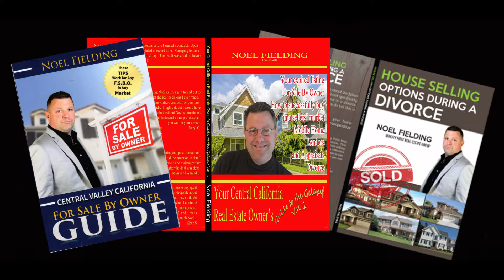Photo Shoot Coupon